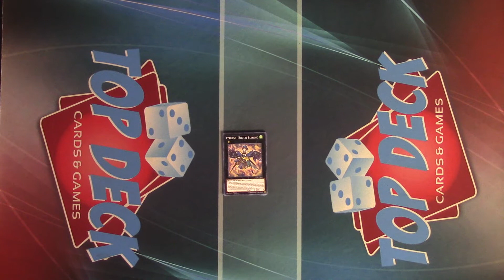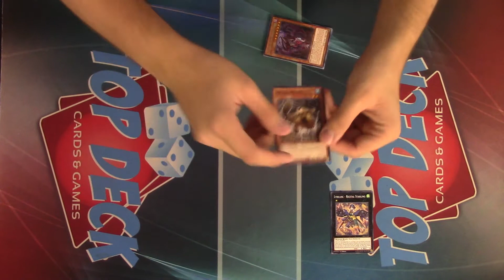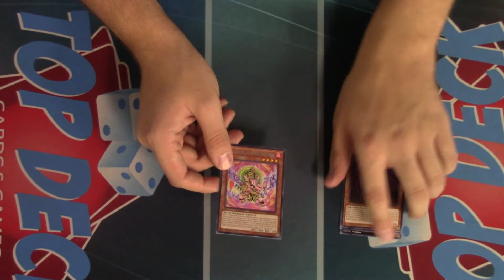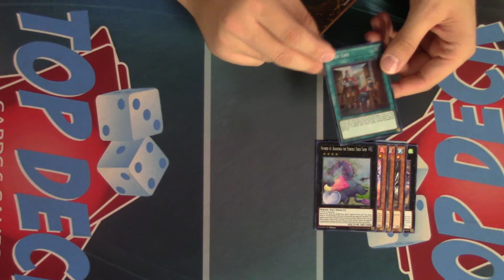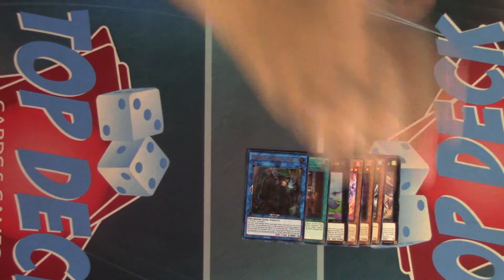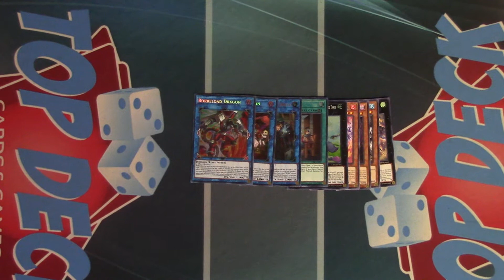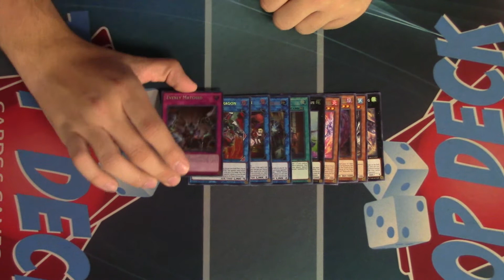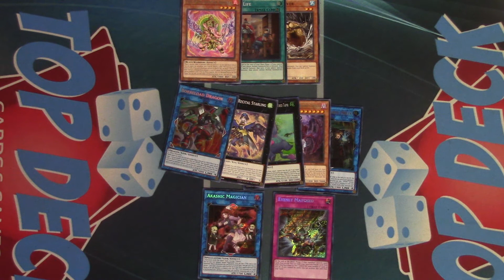Circuit Break Top 10 Cards